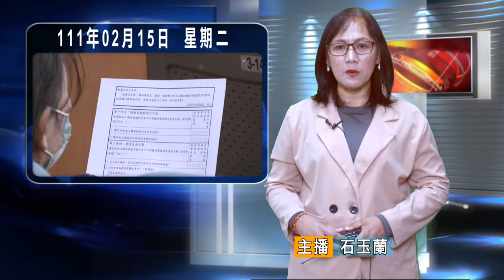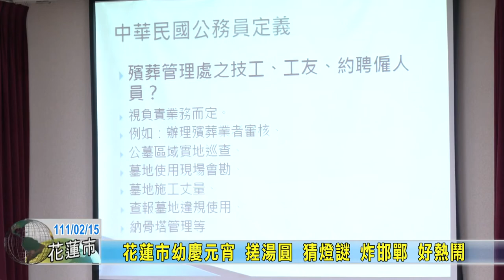20220215 11 花蓮市廉政宣導 邀檢察官談刑法業務犯罪